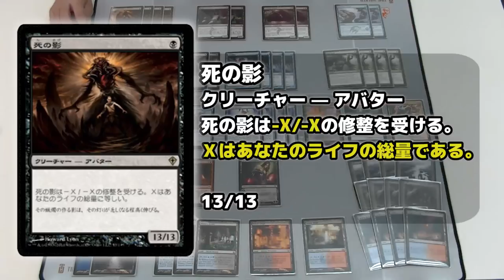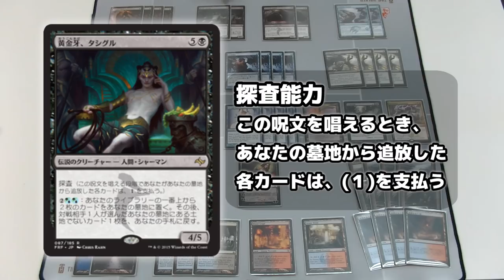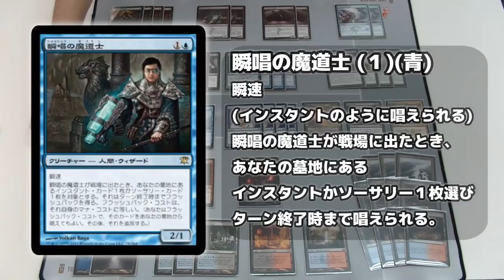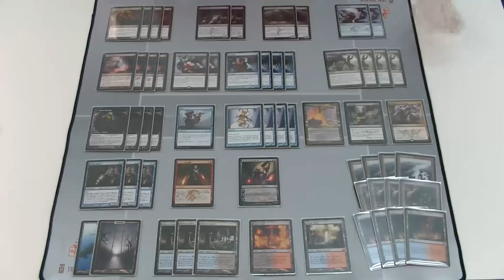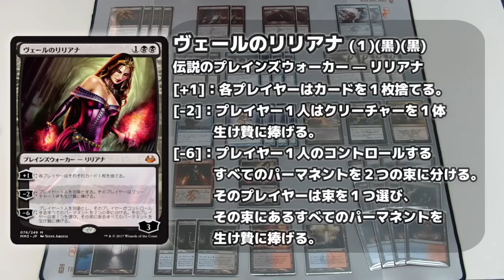【MTG】モダンデッキ案内 -グリクシスシャドウ- Part1. 【デッキ紹介】【晴れる屋】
Hareruya Pros・津村 健志が、モダンビートダウンデッキ「グリクシスシャドウ」をご紹介します！

■Part2. サイドボード解説はこちら